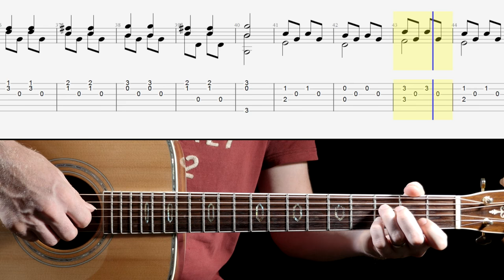'Andantino' - M.Carcassi. Simple classical guitar piece with score and TAB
A simple but tuneful piece with score and TAB.